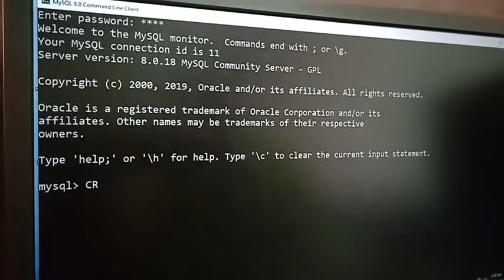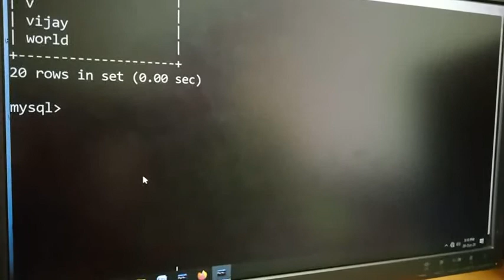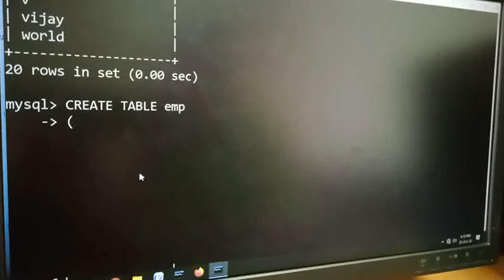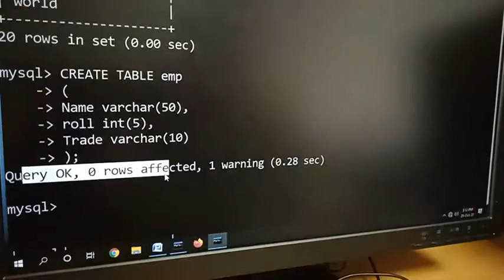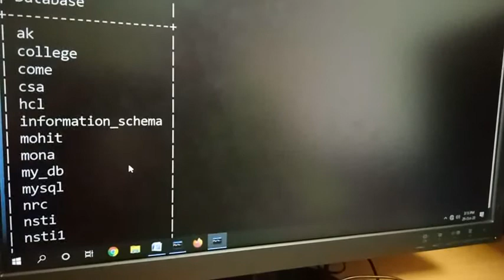Create Table in mysql (practical)